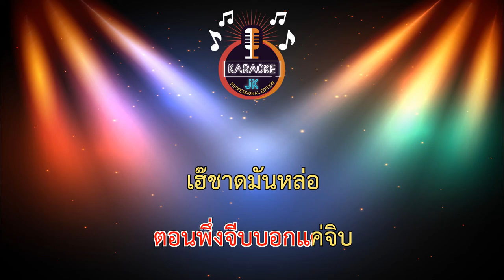บุรุษหยุดที่หม้อ (135-C) - ไนซ์ ชนกันต์【 Cover By คาราโอเกะดนตรีสด 】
เพลง : บุรุษหยุดที่หม้อ
ศิลปิน : ไนซ์ ชนกันต์
คำร้อง/ทำนอง : สหายโตนแพรทอง
เรียบเรียง : เสก ผานชื่น